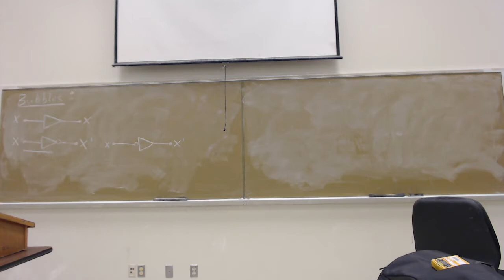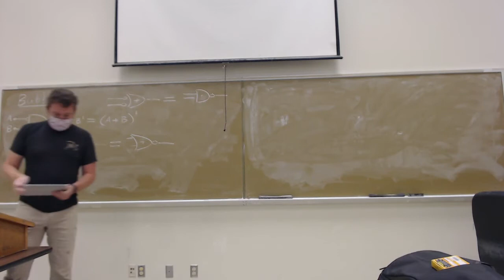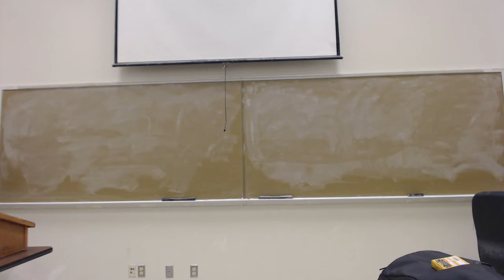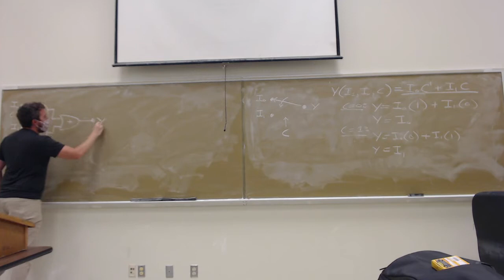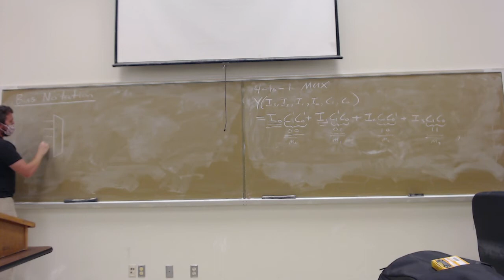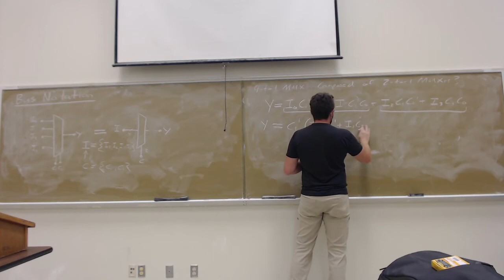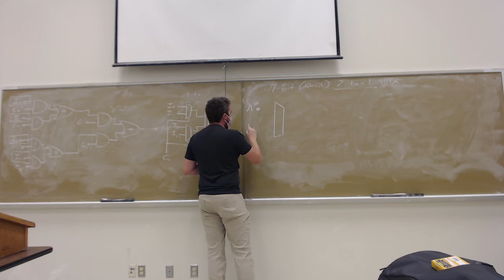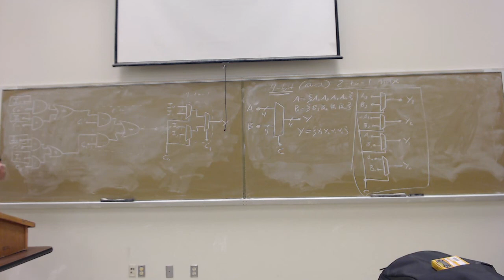ECE 2372.002 Lecture 17 "Multiplexers"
Designing multiplexers with logic circuits of AND and OR.